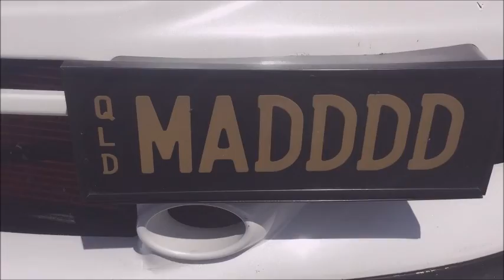Mighty Car Mods Nationals Sydney Dragway 2016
A video of the Mighty Car Mods Nationals at Sydney Dragway 2016.
Easily the best day of my life, the Mighty Car Mods Nationals is a MUST DO for any car enthusiast.
This video DOES NOT reveal the winner of 'Wasaabi" V.S '2sexy.'